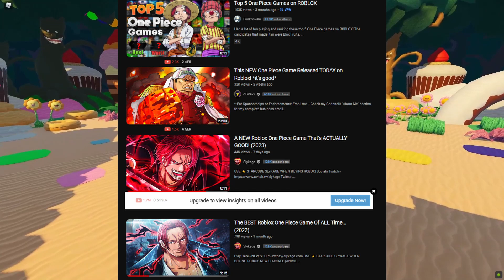[NEW] This Game is The Future Of Roblox!!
Tags - Pocket Anime